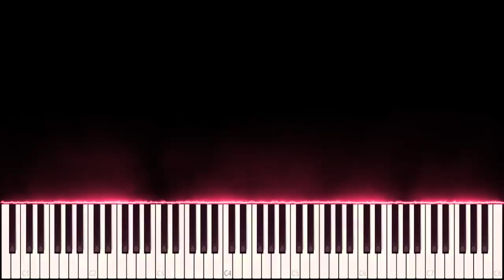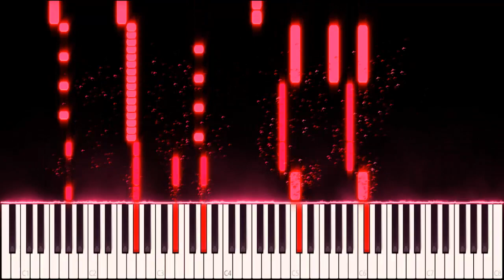Falling In Reverse - It's Over When It's Over - Piano - Synthesia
Hello!